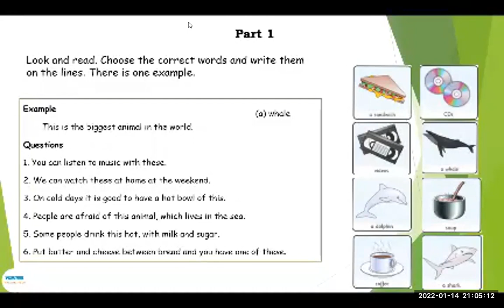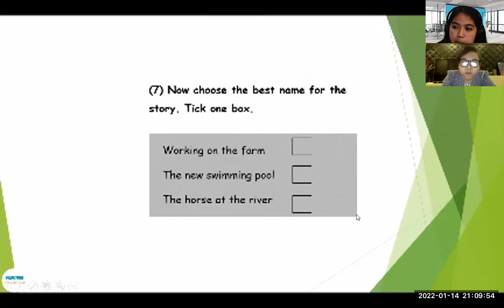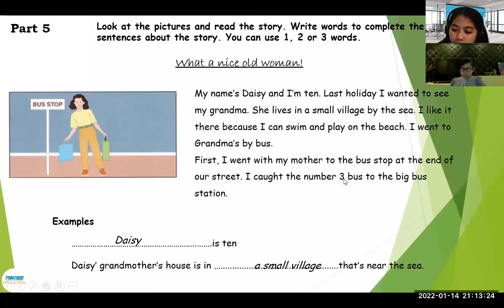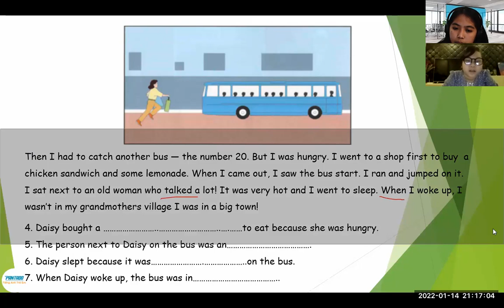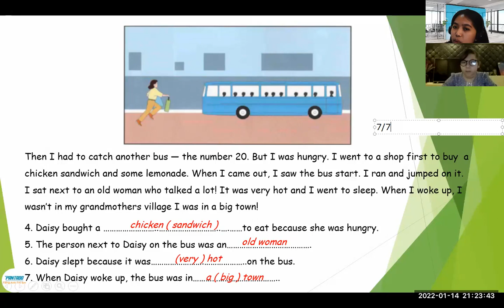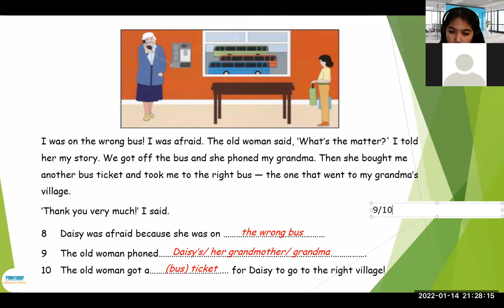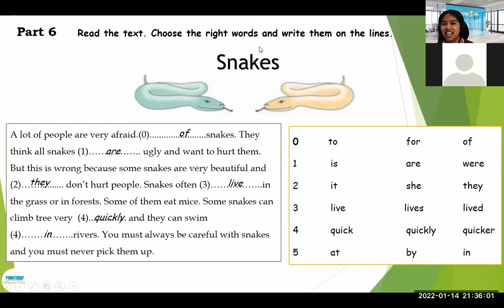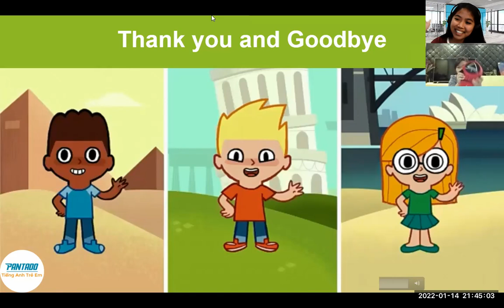PK2111032- FUN FOR MOVERS- UNIT 8B - JAN 14, 2022